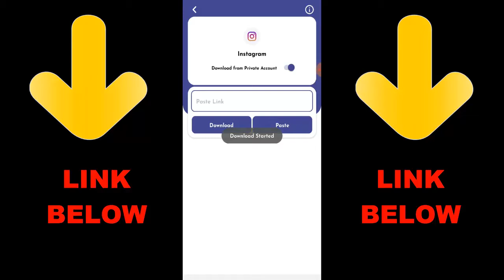Ninjahype vs SolomonGamer 1v1 Call of Duty Mobile Sniper vs Sniper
► OchoochogiftYT
Random Videos